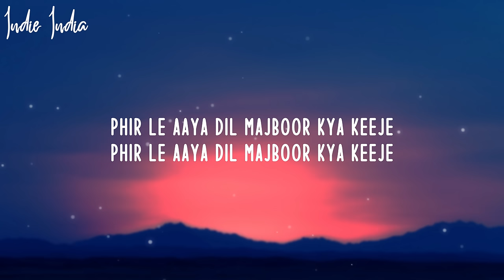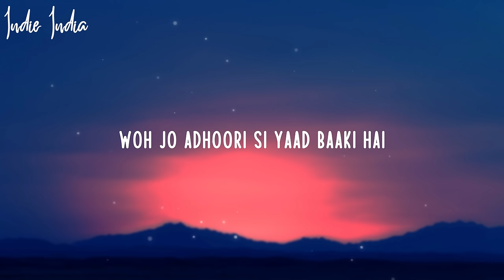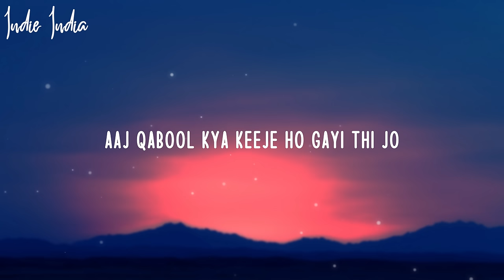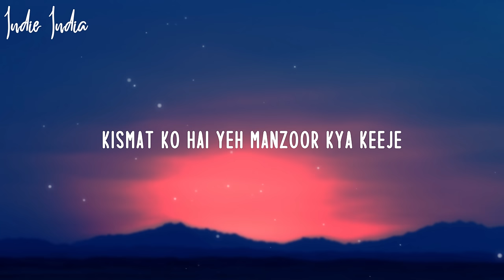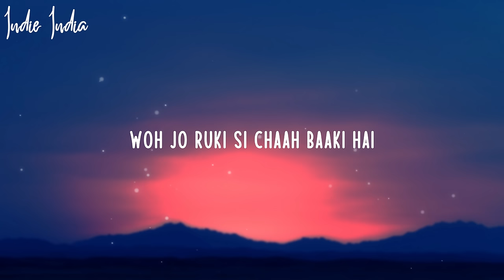Phir Le Aya Dil Lyrics | Pritam | Rekha Bhardwaj | Woh Jo Adhoori Si Baat Baaki Hai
Pritam & Rekha Bhardwaj - Phir Le Aya Dil (Lyrics)
Stream/Download ~

Follow our spotify playlist for more song like this

Contact ~ @theotherhalfmusic